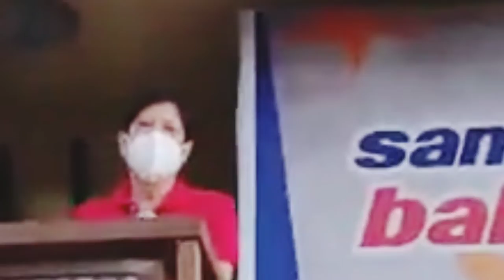BBM @TAAL BATANGAS GRABENG INIT NG PAGTANGGAP!! MABUHAY BBM!!